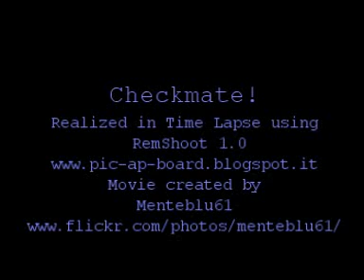Checkmate!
Realized in Time Lapse using RemShoot 1.0

Movie created by
Menteblu61

MUSIC
The time has come
Artist:Krackatoa